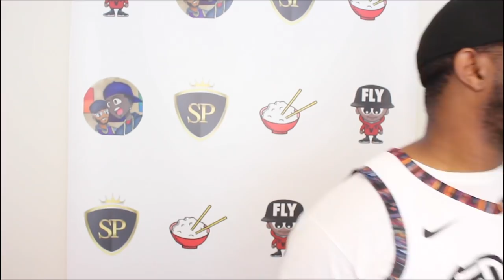EAZY FIRES BACK AT T-REX WITH "SAVE THAT" DISS TRACK + NU JERZEY TWORK VS CASEY JAY ON UM3 😳😳🔥❗️